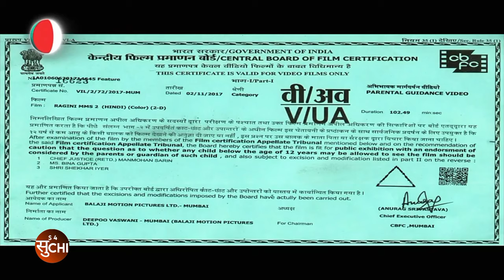Zee Cinema HD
Hello Friends Welcome T00 My YouTube Channel.

    S 4 सुChi      YouTube Channel में  आपका स्वागत है ।
    इस Channel पर
    Promo Videos ,Movie Clips ,&  Ringtones Upload होंगे ।
Examples: Sony Wah , Sony Max HD , Zee Cinema , Zee Cinema HD ,
Zee Anmol Cinema , Star Utsav Movies , &pictures , &pictures HD    etc.

Channels की सारी movie promo की Update मिलती रहेगी ।

धन्यवाद 🙏🙏🙏🙏

New New Promo Video Dekhne के लिए

@S 4 सुChi

  Just Entertainment For This Video